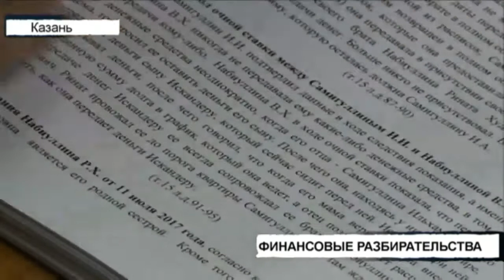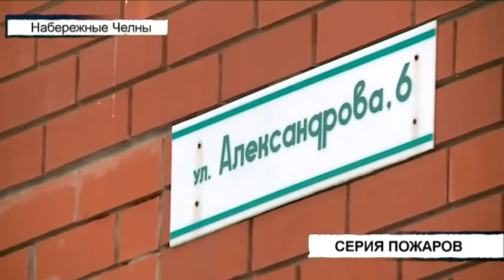Вызов 112 - 15/01/18 ТНВ